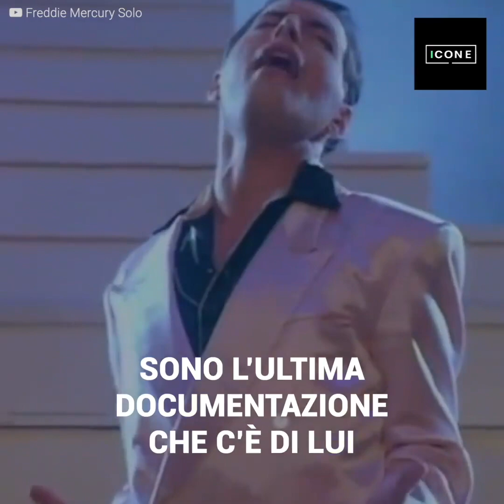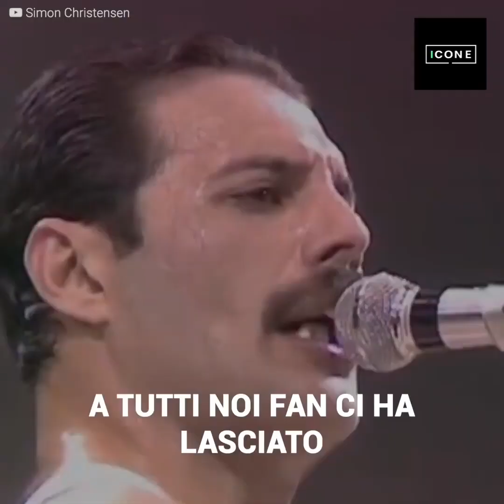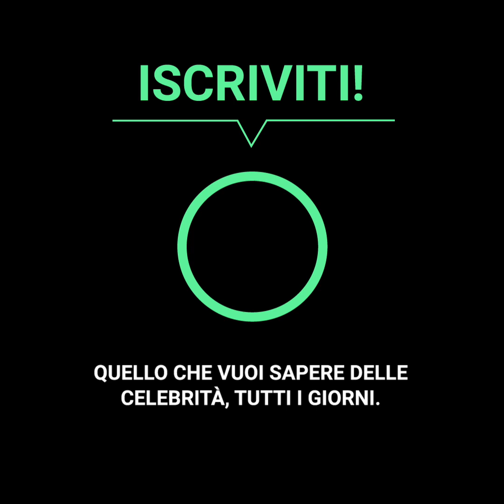La commovente storie dietro le ultime foto di Freddie Mercury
“Freddie era una persona solitaria e triste, ma gli ultimi anni della sua vita li ha passati circondato d’amore ed affetto.”
Tutto il mondo era rimasto desolato il giorno in cui Freddie Mercury ci ha detto “addio”. Ora, anni dopo quel triste momento, ci sono arrivate le ultime fotografie in cui compare e che nascondono una commovente storia 😢😥